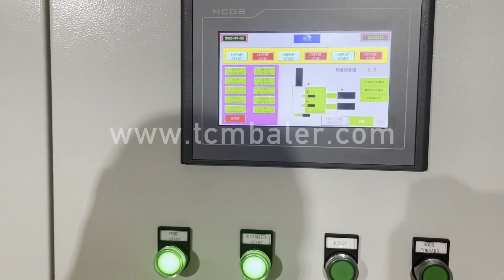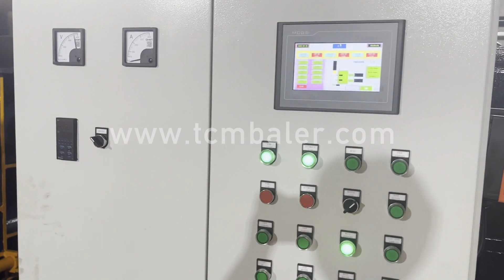Iron Press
Details of Iron Press, iron press machine, iron press price,

TCMBALER is a professional Iron Press manufacturer and supplier in China for more than 20 years, and we can offer Iron Press for sale with a cheap wholsale factory price for our customers without any agent or dealers if you wanner buy our Iron Press.